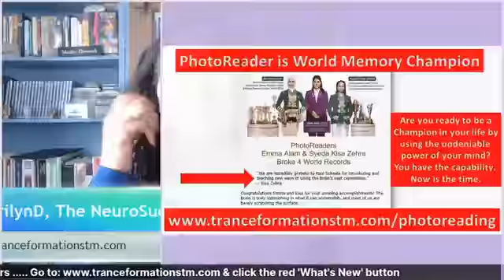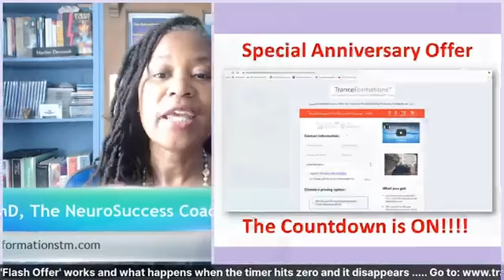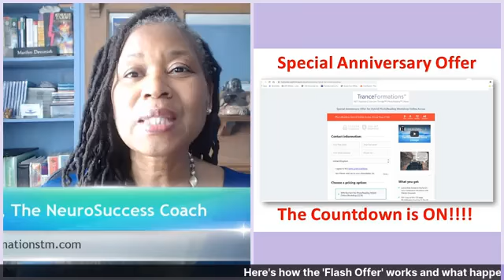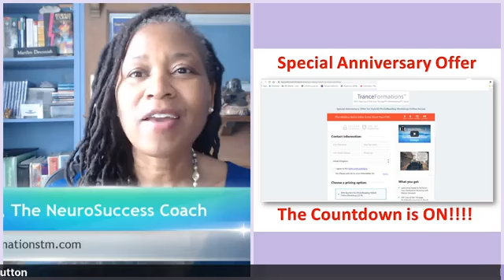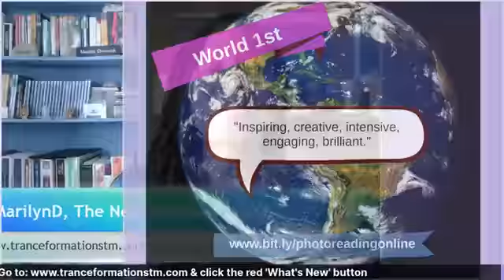World Memory Champion is a PhotoReader + Free PhotoReading Morning & How the 'Flash Offer' works.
World Memory Champion is a PhotoReader + Free PhotoReading Morning & Here's how the 'Flash Offer' works, and what happens when it disappears . Here's how the 'Flash Offer' works and what happens when it disappears .